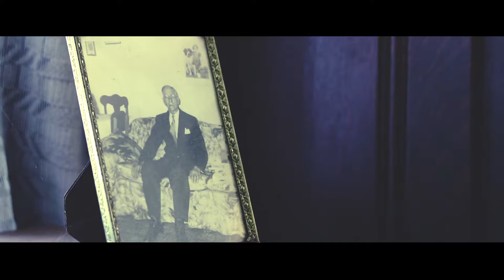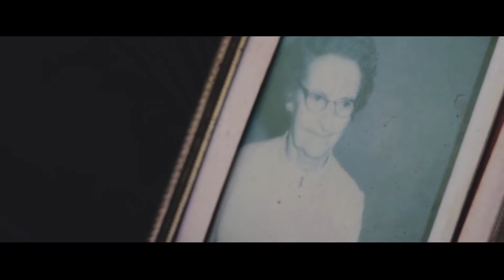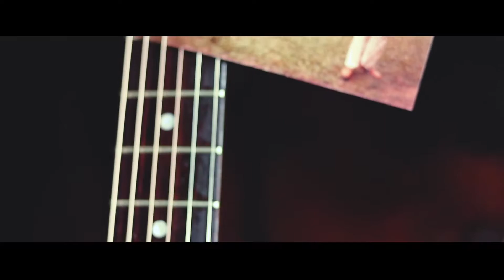Anderson Elswick-Everything (Big Rock sessions)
Everything is an original song about life as an Appalachian coal miner.

Filmed in Big Rock, Virginia by Tyler Yates
Audio recorded live by Anderson Elswick